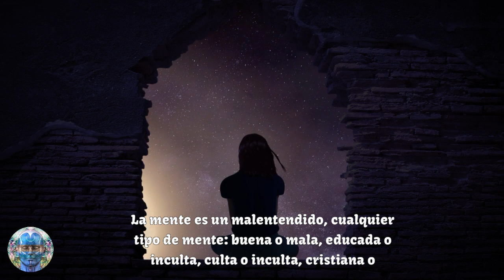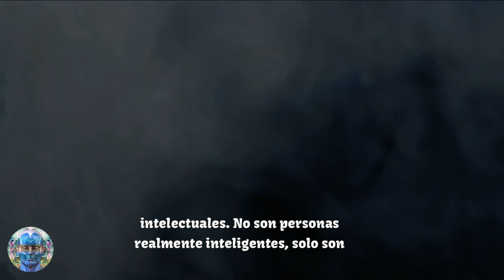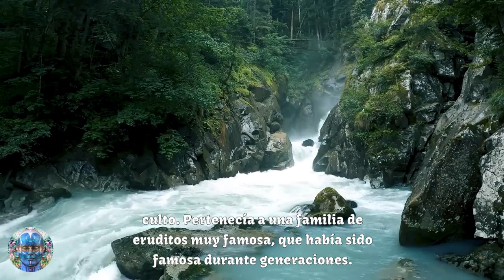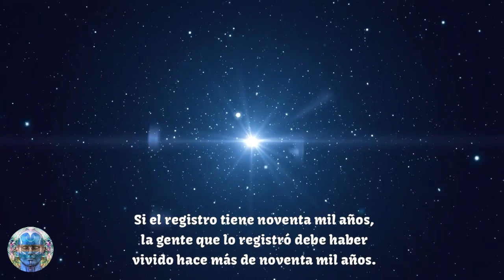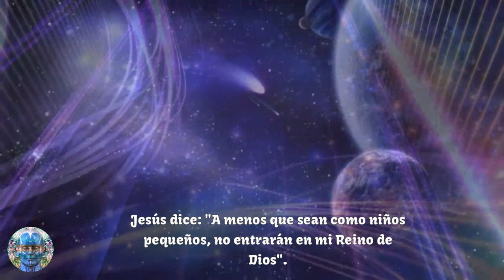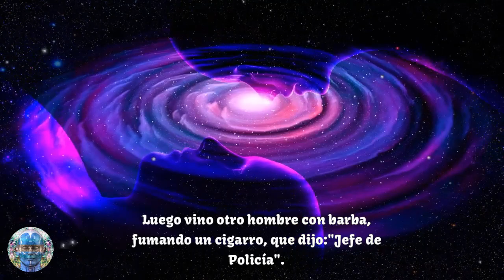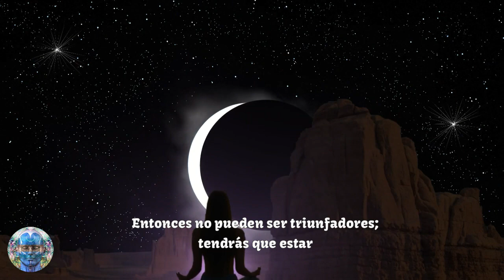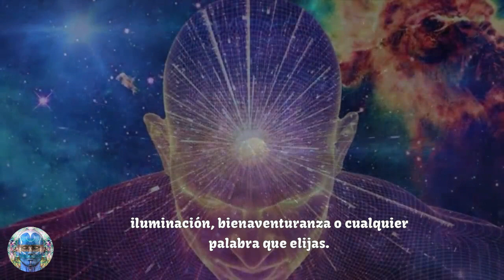DESPUÉS DE ESTA ENSEÑANZA DEJARÁS DE LUCHAR CON TU MENTE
--- La mente es una barrera. No te permite ver, sentir, conocer, comprender. Sigue creando malentendidos. Es la fuente de todas las distorsiones. Por lo tanto, a menos que se deje de lado la mente, la comprensión no surge.
La comprensión significa un estado de no-mente, de eso se trata la meditación. ---